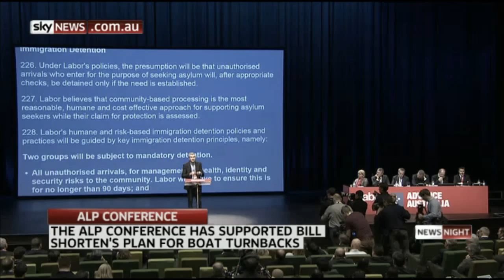Fast News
Watch the latest news from Australia and around the world.